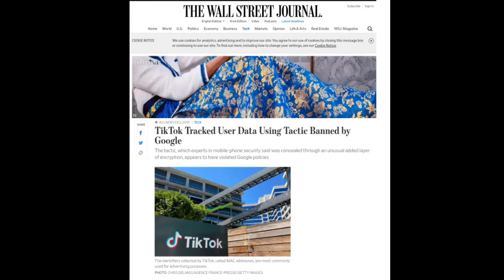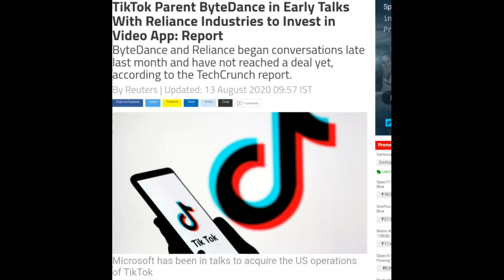TikTok Huge Privacy Problem || TikTok Reliance Deal? JioTok????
Namaskar Dosto, aaj ke iss video iss video mein maine aapse TikTok ke Privacy Problem aur TikTok Reliance Deal ke baare mein aur kya TikTok India mein wapasi kar sakta hai ki nahi. Mujhe umeed hai ye video aapko pasand aayega.